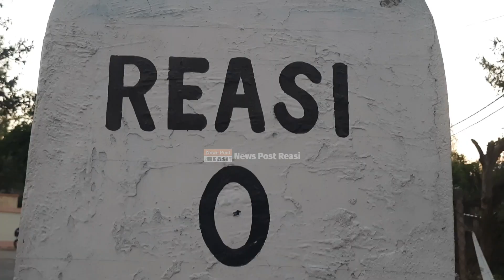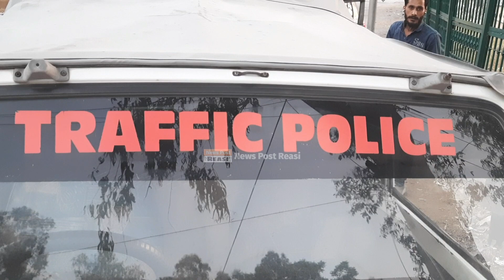Fake Driving License वाला Driver , Traffic Police ने पकड़ लिया